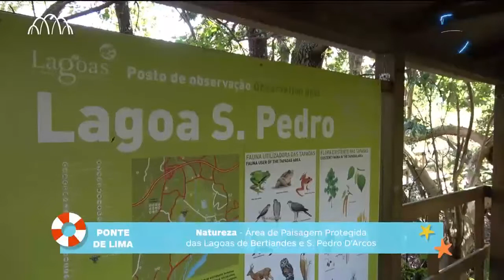Reportagem sobre as Lagoas de Bertiandos e S. Pedro D'Arcos e a Quinta Pedagógica de Pentieiros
Reportagem sobre a Área Protegida das Lagoas de Bertiandos e S. Pedro d'Arcos e a Quinta Pedagógica de Pentieiros no programa "Especial Verão - 2020" do Porto Canal.